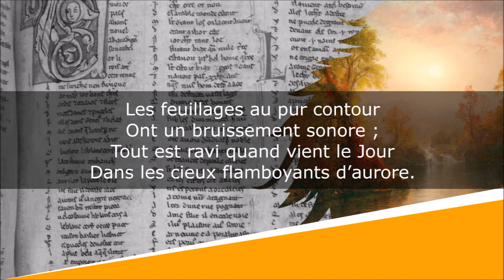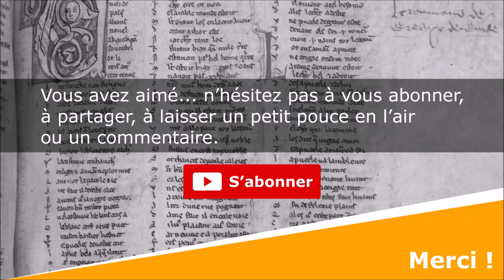Le Jour - Rondel - Théodore de Banville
Le Jour
Rondels composés à la manière de Charles d’Orléans

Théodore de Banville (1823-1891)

Lecture : AB
Portrait de couverture : Bénédict Masson
Illustration de fond : Frederic Edwin Church

Texte :
Tout est ravi quand vient le Jour
Dans les cieux flamboyants d’aurore.
Sur la terre en fleur qu’il décore
La joie immense est de retour.

Les feuillages au pur contour
Ont un bruissement sonore ;

La chaumière comme la tour
Dans la lumière se colore,
L’eau murmure, la fleur adore,
Les oiseaux chantent, fous d’amour.